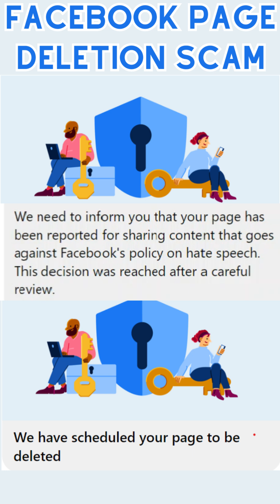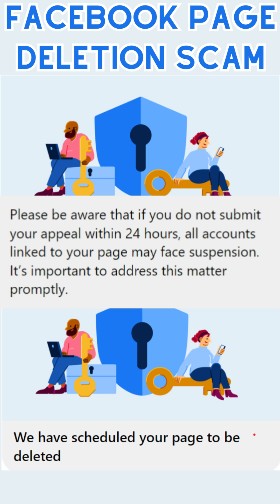FB Deletion Scam. Has YOUR Facebook Page Received This Message? It's A SCAM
- Seraphina (Celebrity romance scam)
- Denise (Romance scamming an older lady)